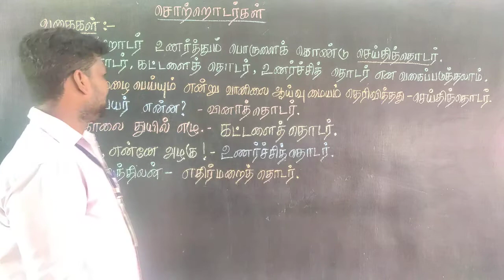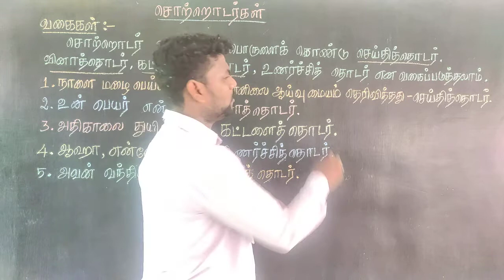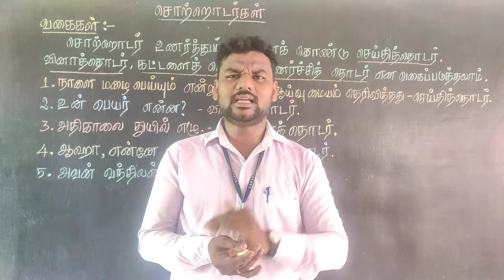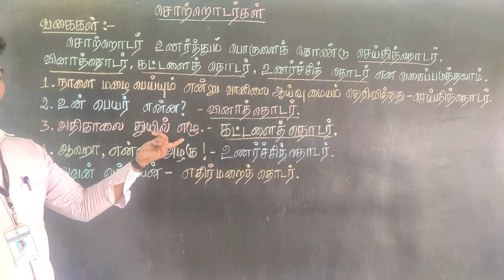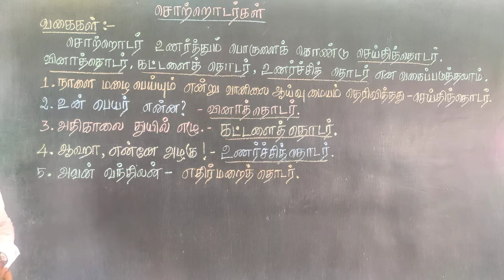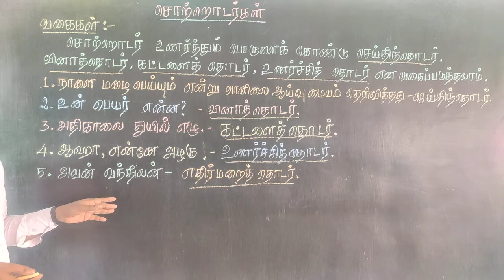சொற்றொடர் வகுப்பு (4 முதல் 8 வரை ) தமிழ்